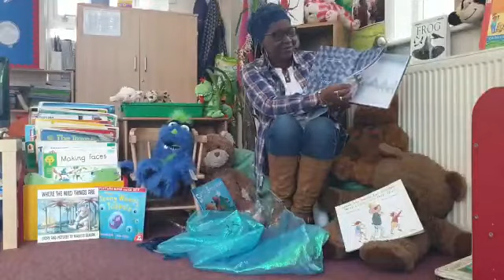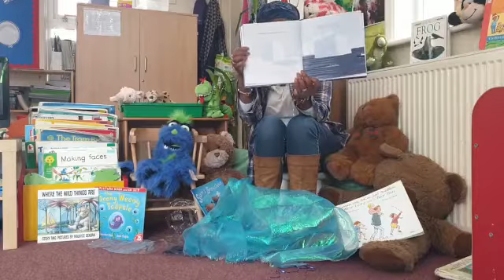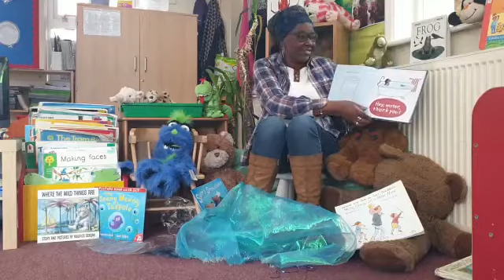Story time 08-05-20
Hey Water